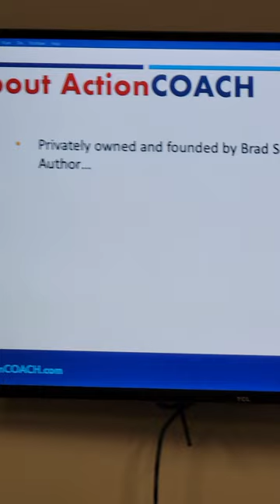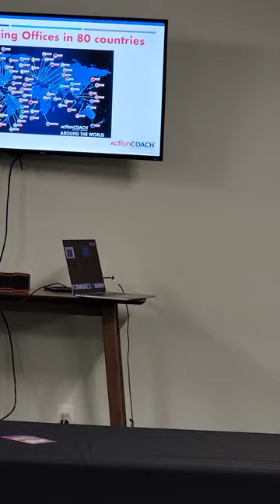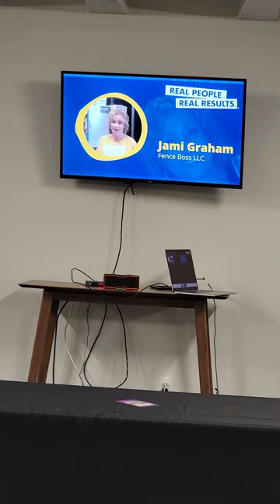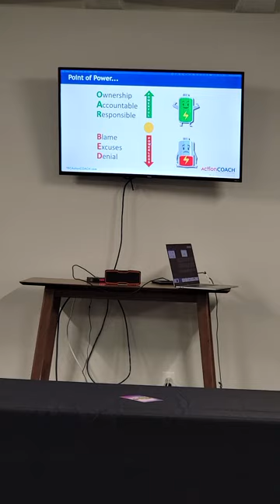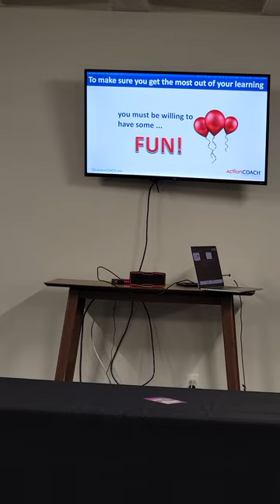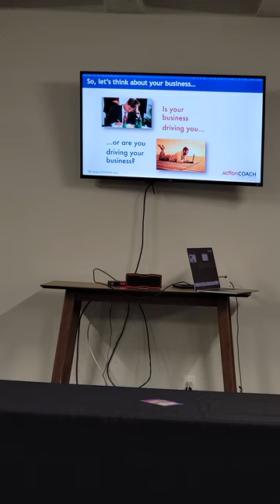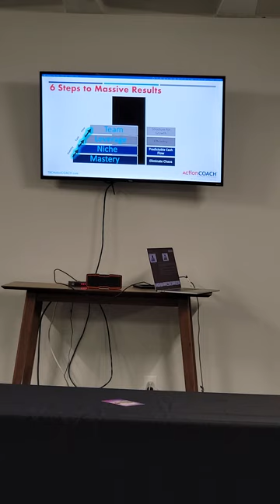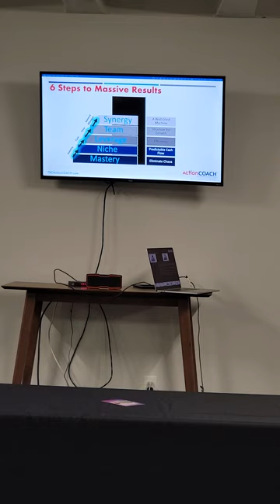2022 Montgomery 2320BDS Seminar 5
Check Tim's new book: